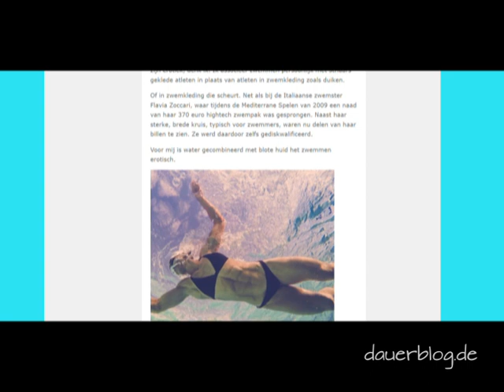Moments in Swimming 80s 90s | Special Interest Only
Momente im Schwimmsport
Erinnerst du dich an die Schwimmbekleidung in den 80ern und Anfang 90ern? Enge und knappe, teilweise sogar durchsichtige Schwimmbekleidung bei den Frauen im Gegensatz zu den heutigen unerotischen, hässlichen "Jammers" oder der noch unerotischeren Polyurethan-Ganzkörperanzüge (Flutschfingeranzüge, Glatthautanzüge) von etwa 2006 bis 2010.In dieser Serie "Moments in Swimming" zeige ich keine ganzen Wettbewerbe, sondern nur Momente vor oder nach dem Start.
Folgende Athletinnen "inside":
Cynthia Woodhead (USA), Ina Beyermann (GDR), Claudia Franco (ESP), Blanca Ceron (ESP), N. Mescheriakova (RUS), Karen Pickering (GBR), Sandra Völker (FRG), Daniela Brendel (FRG), Luminita Dobrescu (ROM),  Martina Nemec (AUS),  Astrid Strauss, 187 cm (GDR).

Moments in swimming
Do you remember swimwear in the 80s and early 90s? Tight and skimpy, sometimes even see-through swimwear for women, in contrast to today's unerotic, ugly "jammers" or the even more unerotic polyurethane full-body suits from around 2006 to 2010.In this series "Moments in Swimming" I don't show whole competitions, only moments before or after the start. The following athletes "inside":Cynthia Woodhead (USA), Ina Beyermann (GDR), Claudia Franco (ESP), Blanca Ceron (ESP), N. Mescheriakova (RUS), Karen Pickering (GBR), Sandra Völker (FRG), Daniela Brendel (FRG), Luminita Dobrescu (ROM), Martina Nemec (AUS), Astrid Strauss, 187 cm (GDR).